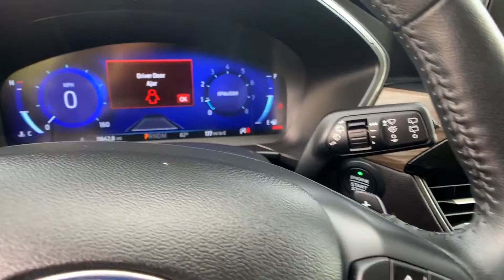Used 2020 Ford Escape Titanium Alexandria, Arlington, Springfield, Woodbridge, Annandale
2020 Ford Escape Titanium 1FMCU9J99LUA61472 Video

This 2020 Ford Escape Titanium 1FMCU9J99LUA61472 is full of phenomenal features such as: